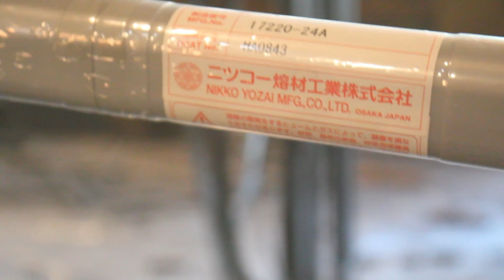アンティークな足踏みミシンの修繕 SINGER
．．鉄の職人が、アンティークミシンを「鉄で」修繕したら、ゴッツいゴッツい事になってしまいました．．．．．○｜￣｜＿

足踏みミシンの修理を頼まれました。
ネタにイイ感じなので、合間に修繕して、動画にまとました。
修繕やDIY等の参考になりましたら幸いです。

ホントは、木を削って板を新しくするのがイイと思いますが、最初は、ココまで修繕するつもりは無くて、足の鋳物溶接と、簡単に本体の保持だけのつもりだったんです(汗)。

やってるうちに、本体を持ち上げるヒンジとか、やっぱり気になっちゃって．．．
今考えると、板を削りだした方が簡単でしたね。

ゴツくなっちゃったので、発狂するかも。。。
板がヘロヘロだったのですが、とりあえず、ガッシリしました。

まぁ、こんだけ鉄板を貼ればね．．．

コメント等も頂ければ、嬉しいです　(^^)/

～撮影協力～
・ばすぷすん工房
　　(装飾鉄工職人・ロートアイアン・鉄細工工房・インテリア・エクステリア・家具・DIY用品)↓